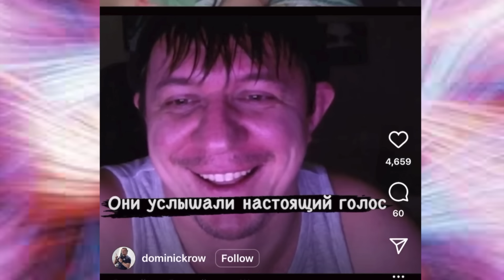Не судите по внешности, будет стыдно!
Канал Дмитрия

Реклама на моем канале стоит $500